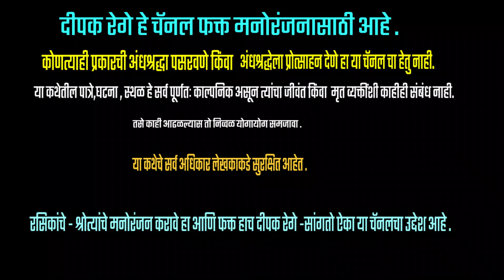बायकांचं गुपित|da pa khambete | marathi katha |deepak rege |marathi kathavachan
D P Khambete is well-known writer in marathi |
he wrote suspense and comedy stories |
i m reading some of his stories |

द पां खांबेटे प्रसिद्ध लेखक |
गूढ कथा , रहस्य कथा , विनोदी कथा लेखक |
त्यांच्या काही कथा मी सादर करत आहे |